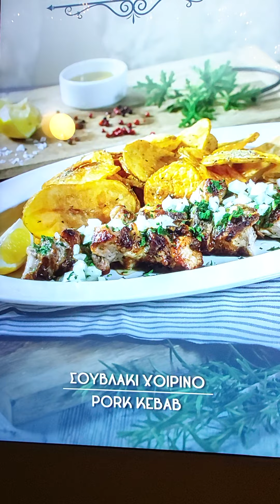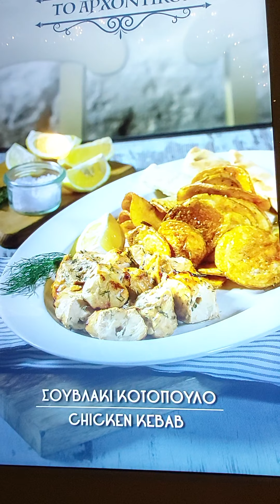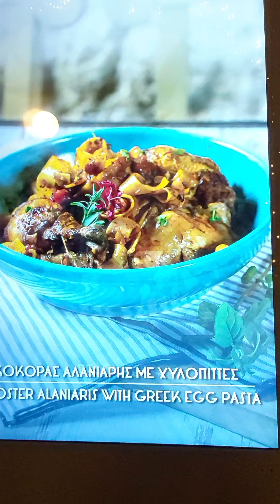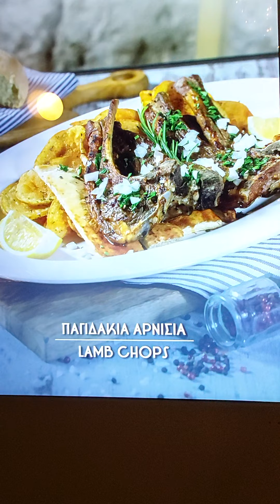menu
restaurant delicious menu